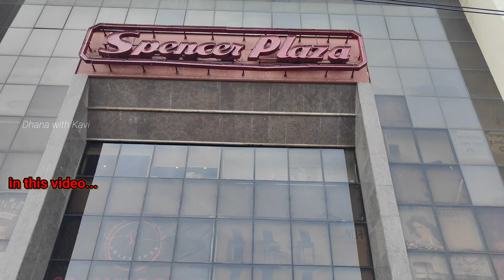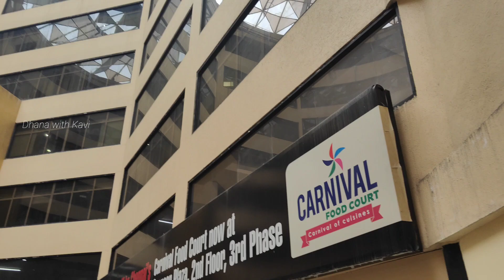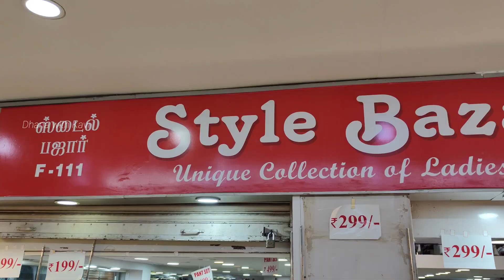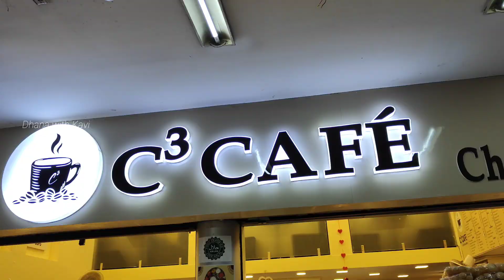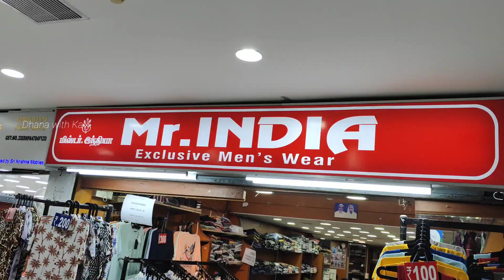Spencer Plaza shopping vlog#shopping